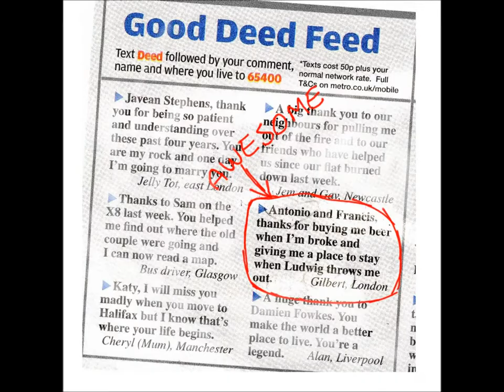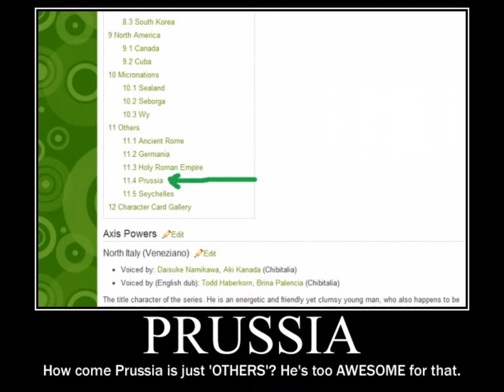Prussia's a Country Again... Need I say More?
Viewers: PRUSSIA'S A COUNTRY AGAIN!!! yes, he's a micro-nation now and lot (most) countries don't recognize him yet but that's alright. I was so excited when I heard I just had to make this. First time I thought about the placement of every single picture. No it doesn't fit exactly, but definitely less random then my previous videos.

Have you ever thought if they added You Tube, Twitter, and Facebook together it would be called: You Twit Face!   -A

EDIT 2: Ok it's no longer a nation. I'm sad about this. I hope it will be a nation again even as an unrecognized micronation